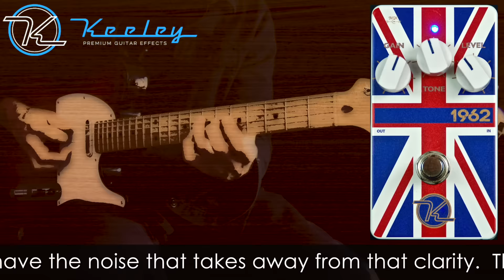Keeley 1962 British Overdrive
The Keeley 1962 Amp in a Box

We all know the power of British made black and gold amplifiers.  Powerful, crunchy, classic.  Now take the incredible tone of a blues breaker and wrap a Keeley Katana circuit around both sides of it and you have the Keeley 1962!  Yeah, it’s heavy, cutting, the very definition of classic distortion tones.

Layers of Gain

Layering gain sounds is one of the most tried and true ways of getting a deep rich tone.  A tone that has a smoothness to it, has sustain to it.  It let’s you sing!  That’s exactly what we’ve done here in this hybrid of circuits.  We’ve taken one of the most popular boosters out there, the Katana, and split it in half.  Using both JFETs like valves in a British amp, we create pre-amp and output tube distortions characteristics.

Hand Built and Crafted

This unit is crafted from precision components and workmanship.  Even the surface mount JFET transistors are placed and soldered by hand.  A very low noise op-amp was selected for this tone-tool.  You’ve come to expect brilliance from Keeley pedals, this one delivers.  It sparkles with life and energy, but doesn’t have the noise that takes away from that clarity.  This ain’t a tube screamer!  But it sure as heck goes well with one!  Want a dual overdrive system?  Take our Red Dirt and couple it with this monster.  Flat out heavy guitar tones and then click on the Red Dirt for that mid-focused saturation…infinite sustain territory.  That kind of love comes from the guys and girls at Keeley that make it their life to create fine musical instruments.  Keeley engineered effects are tools that you can depend on and make music with.